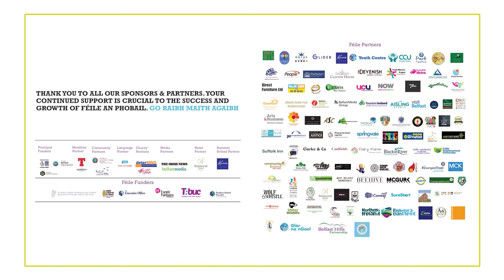Féile an Phobail 2021 - Striving Towards a Restorative Society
Community Restorative Justice Ireland, along with Northern Ireland Alternatives, will be hosting an event to highlight and showcase the positive work restorative practices can provide in communities.

Organised by Community Restorative Justice Ireland and NI Alternatives

Pléifidh ScáthRúnaí Stáit TÉ na Breataine, Louise Haigh, Kieran McEvoy, Ollscoil na Banríona agus painéalaithe eile, éifeacht an ama atá caite, na dúshláin do shochaí ag teacht chun cinn ó choimhlint, comhaontuithe idirnáisiúnta agus an dlí um chearta an duine.